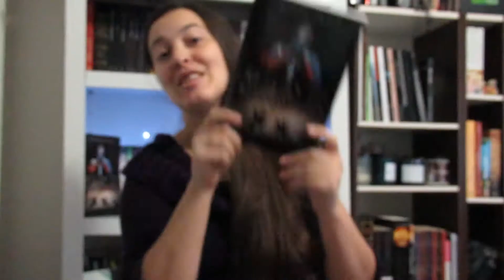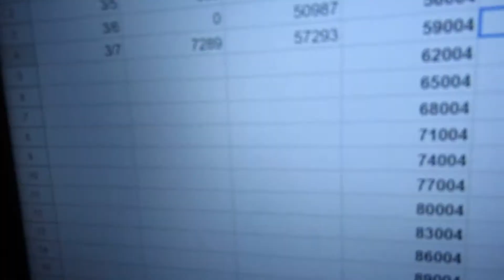Robin Hood Rewrites vlog 10